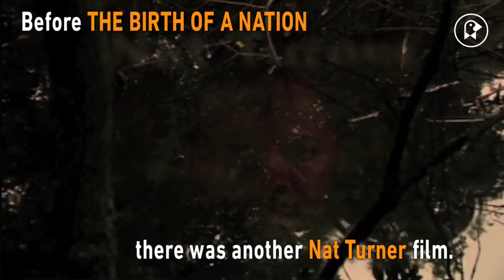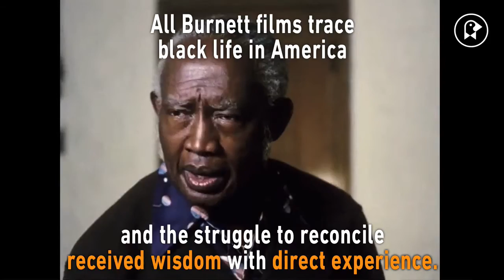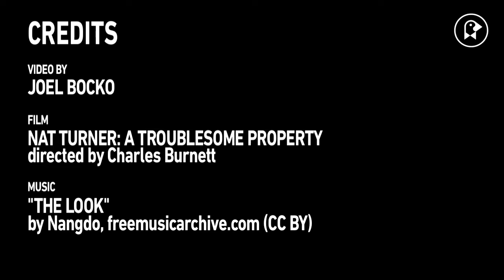Nat Turner before THE BIRTH OF A NATION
A video essay by Joel Bocko.